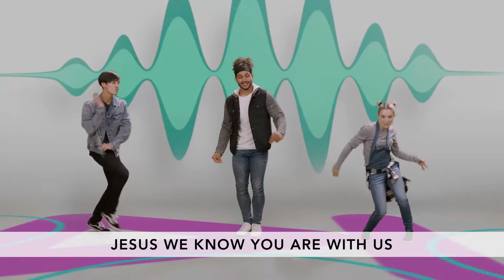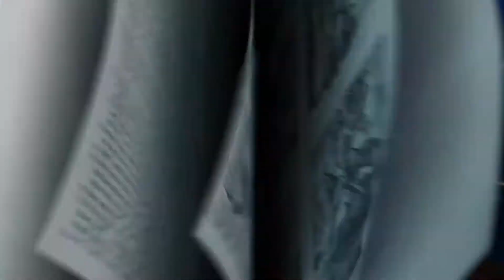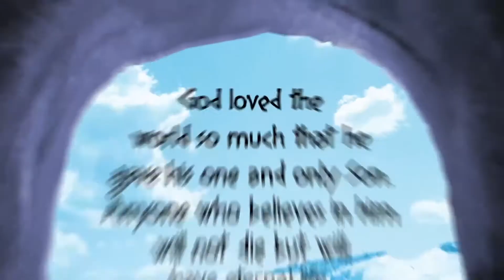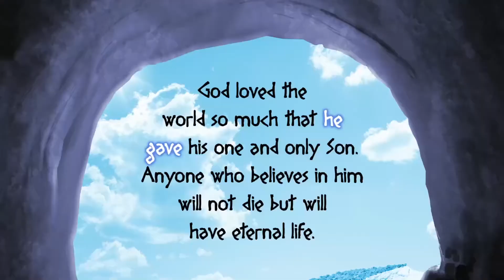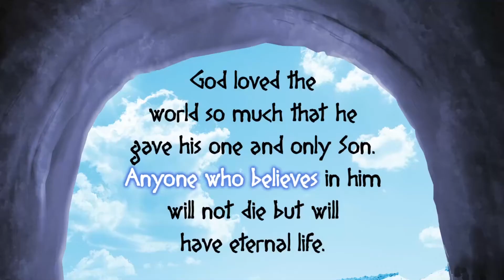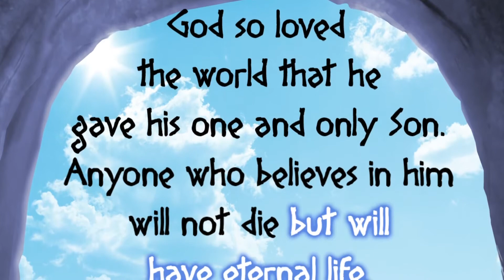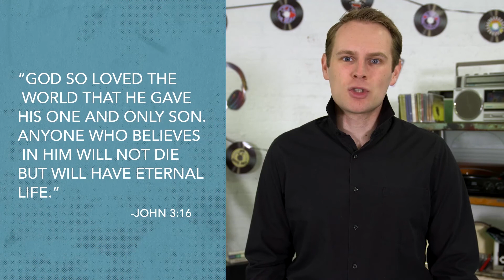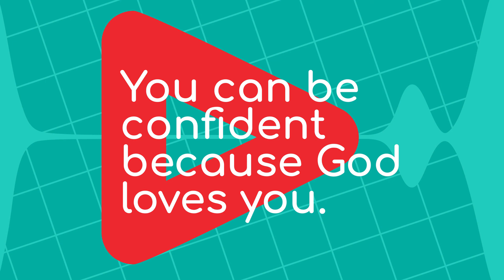Harvest Kids Online 6/6/2021